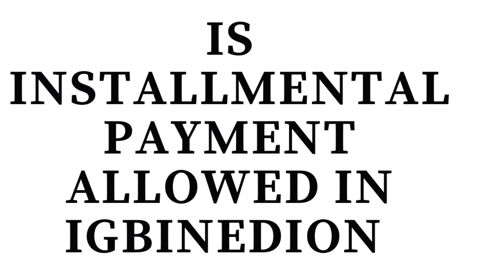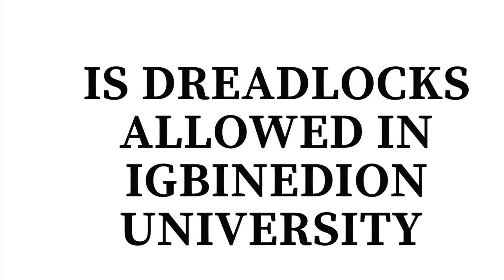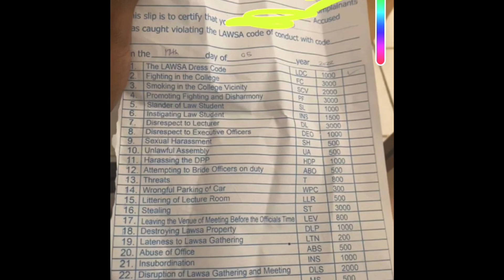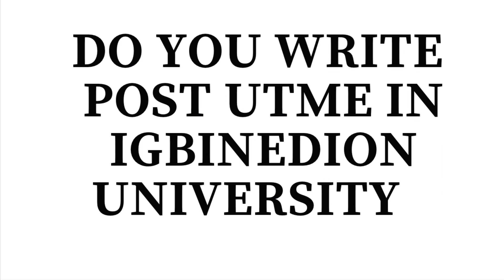What the internet wont tell you about Igbinedion university II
Hi guys
This a video not only answering your questions about Igbinedion university but also giving detailed accounts and descriptions of what to and what not to expect as a fresher in Igbinedion university.
Nothing said in this video can be used as an authority but merely to be used as a guideline as a fresher of Igbinedion university

chapters
0:00 introduction
1:34 is installmental payment allowed in igbinedion university
1:51 does igbinedion university have wifi
2:09 is there constant light and water in igbinedion university
3:20 can you live off campus in Igbinedion university
4:22 sporting facilities in igbinedion university
5:05 Pharm D program in Igbinedion University
5:40 jupeb program in igbinedion university
5:54 is there a gym in igbinedion university
6:05 is there an age limit for igbinedion university
6:17 is dreadlocks allowed in igbinedion university
6:41 the best mobile networks in igbinedion university
7:05 makeup exams and summer in igbinedion university
7:47 is there direct entry for medicine and pharmacy in igbinedion university
8:00 does igbinedion university have a dress code
10:20 books in igbinedion university
10:56 do you write post utme in igbinedion university
11:16 are nose rings and nails allowed in igbinedion university
11:46 feeding in igbinedion university
12:36 igbinedion university hostel
13:09 religion in igbinedion university
13:43 school activities in igbinedion university
14:27: essential things to bring to igbinedion university

Business page: bangs_n_scissors

FAQ:
What do I use to film: an iPhone 11 Pro Max with my AirPods a a microphone
What editing app do I use: iMovie, capcut and inshot

Goal: 500